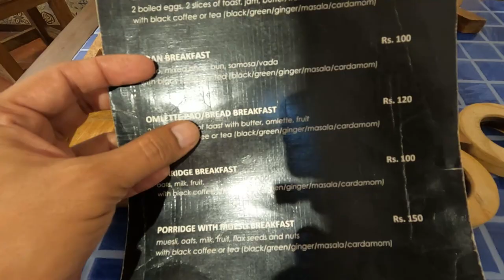Fontainhas, Latin Quarter In Panjim | Goa's Famous Panjim Church | Panjim City Tour | Vikram Xplorer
Fontainhas is an old Latin Quarter in Panjim and Panjim Church are the two most beautiful and must visit places while Panjim City Tour In Goa.
Fontainhas maintains its Portuguese influence, particularly through its architecture. Fontainhas' heritage ambience represents the traditional Portuguese influence in the area.
A major tourist attraction in Panjim is Our Lady of Immaculate Conception Church also known as Panjim Church featuring bright white and navy blue colours. Panjim Church is famous chuch which can be seen in many Bollywood Movies.